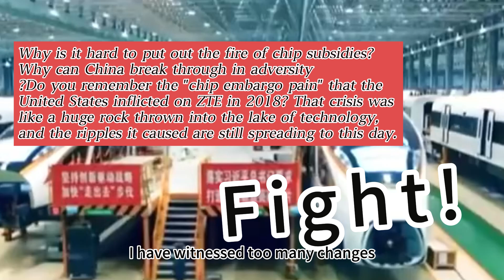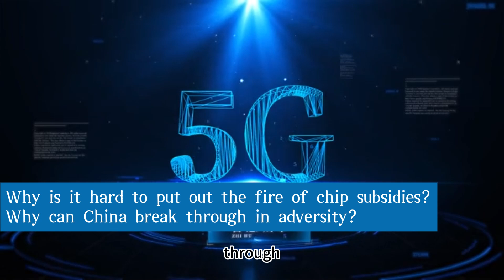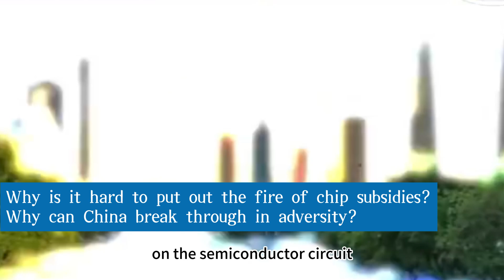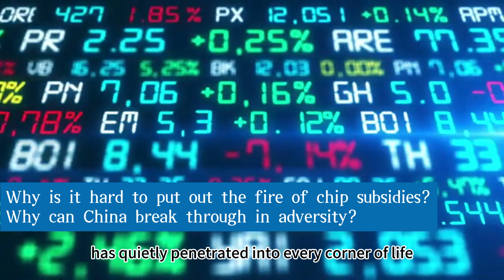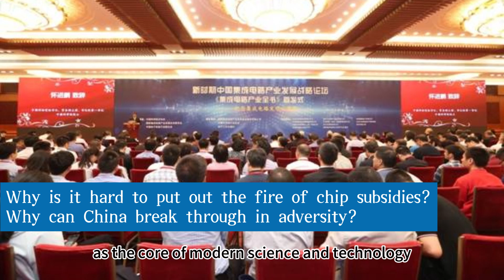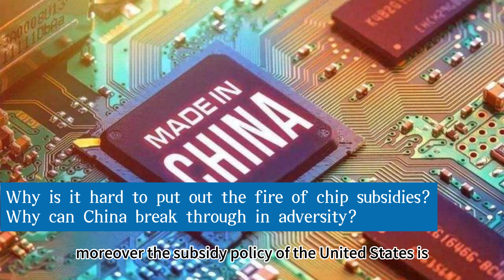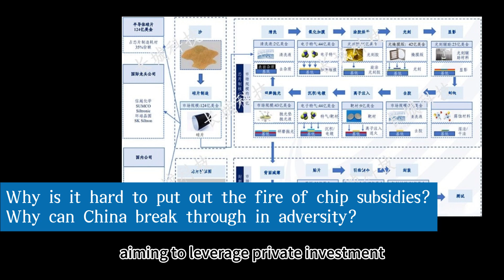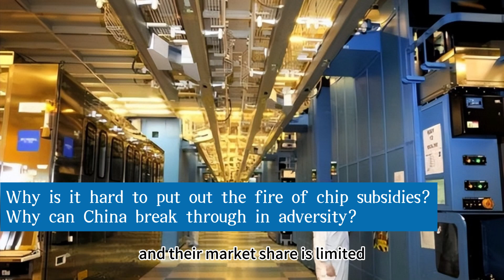Why can China break through in adversity？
Fight!
Why is it hard to put out the fire of chip subsidies? Why can China break through in adversity?
Hey, friends! I am a veteran of more than 20 years in the wave of science and technology. From the chip racing when smartphones rose to the computing power armaments after the outbreak of the Al model, I have witnessed too many changes in the science and technology circle over the years. Do you still remember the "broken core pain" of the United States to ZTE in 2018? That crisis was like a boulder thrown into a lake of technology, and the ripples are still spreading today. Today, I want to talk to you, but at present, the hottest and fiercest war in the field of science and technology in the world-the chip subsidy war. The US "Chip and Science Act" hit 52.7 billion US dollars "bait", The European Union followed the introduction of the 43 billion Euro "Chip Act", and Japan and South Korea even wrote semiconductor subsidies into their national strategy. How deep the water behind this may be far beyond your imagination. When governments of various countries end up "spending a lot of money", it seems to be industrial support, but in fact it is surging. Every subsidy is like a fall on the strategic chessboard, affecting the nerves of the global industrial chain.
Do you know? Under this seemingly calm technology market, there is actually an undercurrent. After an emergency closed-door meeting in 2024, the South Korea Semiconductor Industry Association (KSIA) announced that it would add US $23.2 billion in chip support funds in the next five years-a huge investment equivalent to 1/3 of the country's annual defense budget, which not only covers advanced process research and development, Breakthroughs in packaging technology have also set up a "Chip Talent Revitalization Fund", with the intention of regaining the dominance of memory chips through the layout of the entire industry chain. At the same time, the U.S. Department of Commerce in the 2025 "Advanced Semiconductor Security Framework" amendment, plans to China lithography parts export restrictions from extreme ultraviolet (EUV) equipment, expanded to deep ultraviolet (DUV) key components, this move "stuck neck" tactics directed at the core supply chain of China's chip manufacturing. China has shown strategic determination in this game: implementing a new round of tariff exemptions through the Regulations on the Development of the Integrated Circuit Industry and Software Industry, giving zero tariff treatment to imported semiconductor equipment parts, and establishing a scale of more than 200 billion yuan.